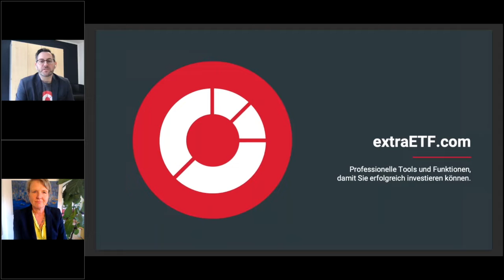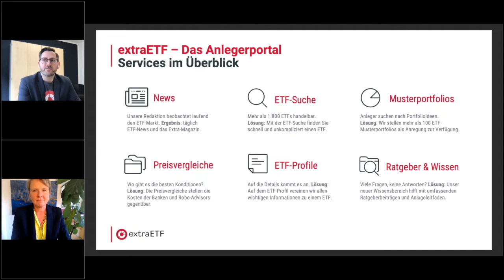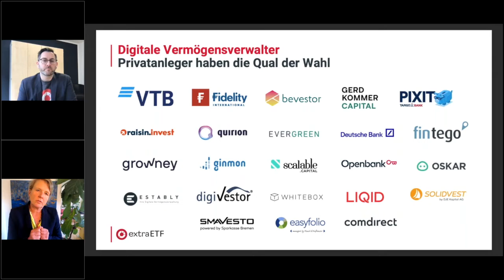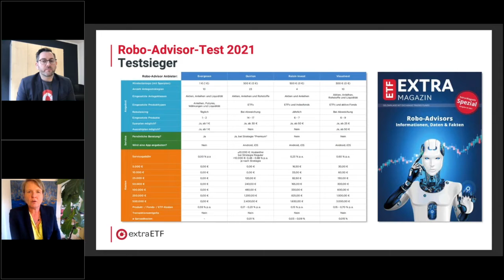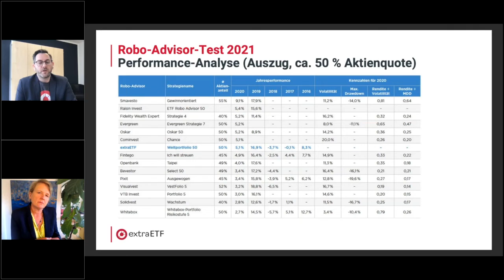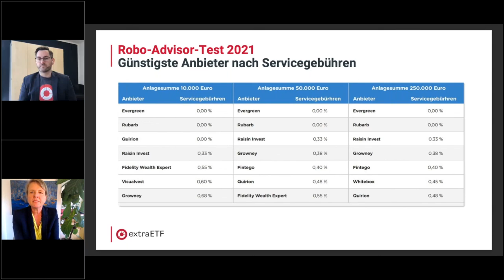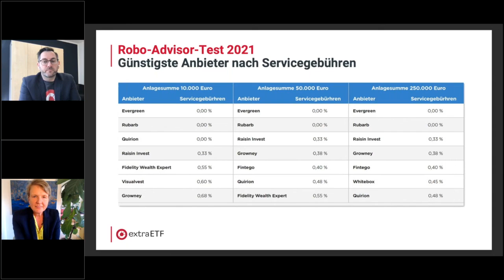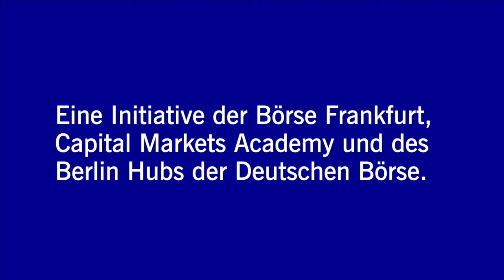Robo-Advisor – automatische Optimierer oder Blackbox mit extra Kosten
Robo-Advisor, Algorithmen-basiertes Vermögensmanagement, ist ein recht junger Trend in der Geldanlage. Das Angebot ist sehr divers und wächst dynamisch. Markus Jordan, erfahrener Spezialist für Finanzen und Geldanlage mit Schwerpunkten auf ETFs und Robo-Advisors, verschafft Ihnen einen Überblick über den Markt, gibt Tipps zu Bewertung und individueller Auswahl, nennt Ihnen versteckte Risiken.

Börse@home ist Ihre Lunch-Break für die langfristige Geldanlage, d.h. 30 Minuten konzentrierte Information von wechselnden Börsenkennern mit viel Zeit für Ihre Fragen im Anschluss. Jeden Montag um 12 Uhr.

Timestamps

00:00 Willkommen
02:08 Erklärung Robo-Advisor
03:55 Verschiedene Anbieter
06:30 Klassische vs. digitale Vermögensverwaltung
09:02 Statistiken
11:15 Wie finde ich einen Robo-Advisor?
15:25 Gesamtbewertung und Testsieger
18:14 Was sagt die Performance für einen Robo-Advisor aus?
22:20 Warum wird keine Volatilität ausgewiesen?
23:00 Robo-Advisor für vermögenswirksame Leistungen
24:22 Tool für Kinder
25:00 Zusammensetzung der Kosten
27:25 Informationen zu verschiedenen Strategien
30:04 Social Trading
31:48 ARERO – Der Weltfonds
34:16 Wie finanzieren sich Anbieter ohne Servicegebühren?
37:45 Zukunftsprognosen und Schlusswort